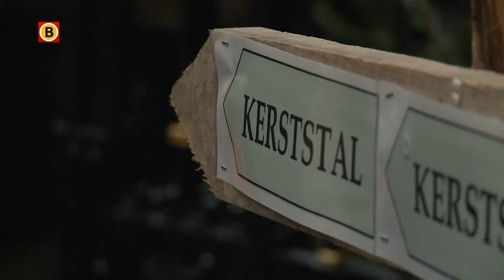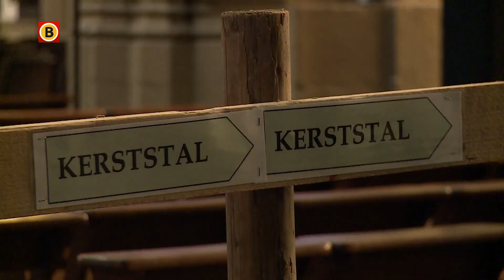Kerststal Bossche Sint Jan geopend en direct zeer druk bezocht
De kerststal in de Bossche Sint Jan is weer opengegaan voor het publiek. Op de eerste dag dat de kerststal bezocht kon worden, dat was dinsdag, was het al bijzonder druk. De religieuze en toeristische trekpleister blijft open tot en met 28 januari. Jaarlijks is de kerststal in Den Bosch goed voor circa 100-duizend bezoekers.